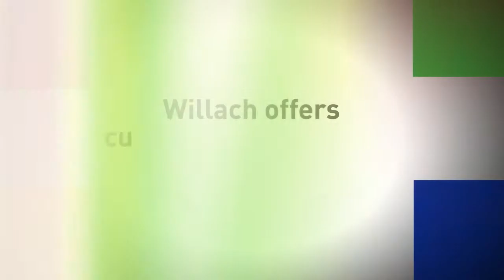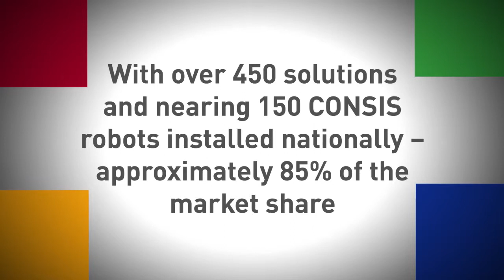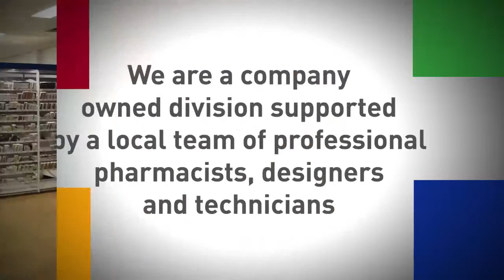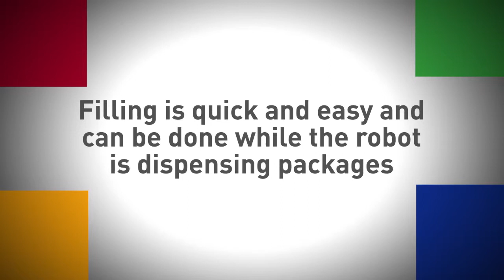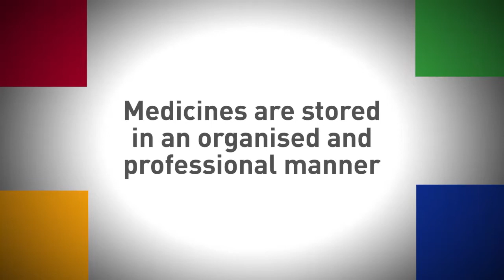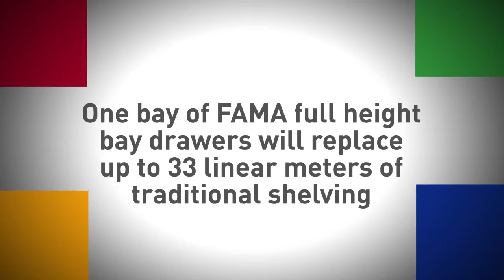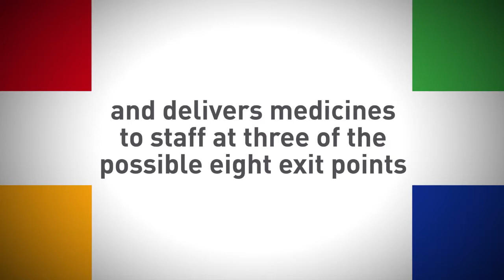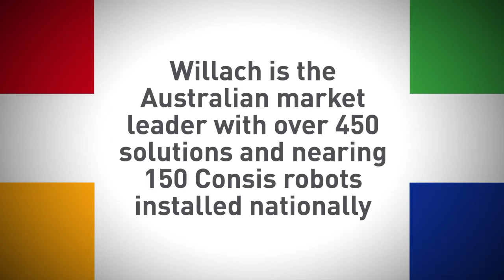Willach Corporate Video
Willach offers cutting-edge pharmacy automation technology and state-of-the-art drawer and shelving solutions to transform your dispensary.